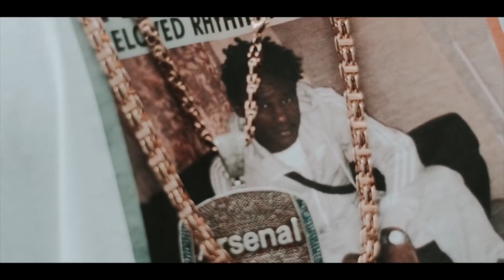Incognito (Moscow 17) killer is cleared of Murder under Self-Defence.